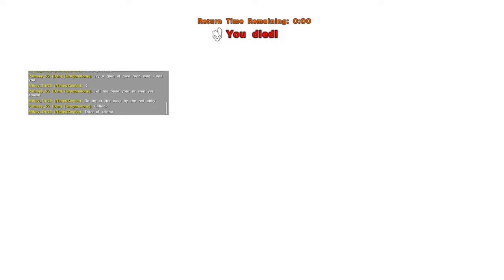Ark Survival, thx WC*(died in transfer lost my shit, no hope for this still broken as product)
WC in Dutch means toilet, and thats were this product should be, 3 years after release stil alpha bug's. WC  = Wild Card a name to remember.